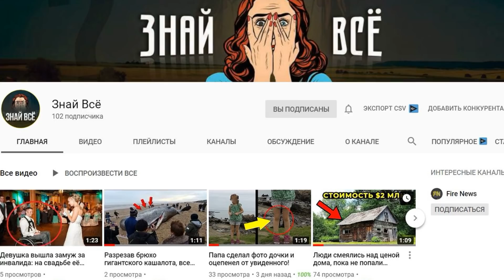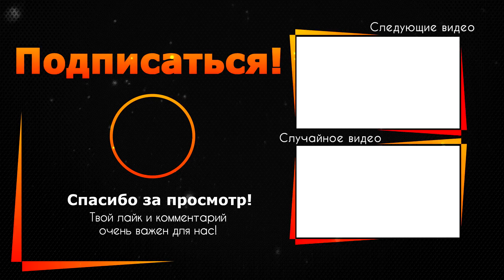Поп плюнул в умирающую от рака Заворотнюк: слова поразят!